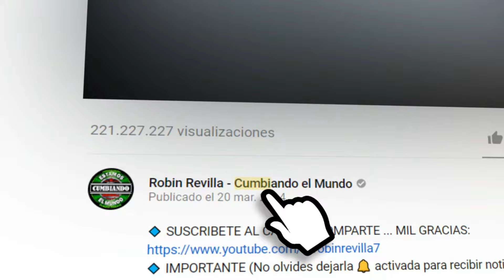NUESTRO AMOR TIENE FINAL GRUPO MARAVILLA DE ROBIN REVILLA